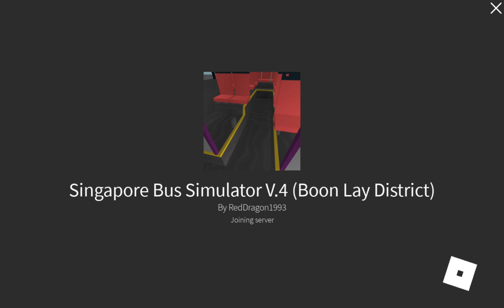Driving Volvo B9TL VOITH (Wright) on Service 194 In Boon Lay